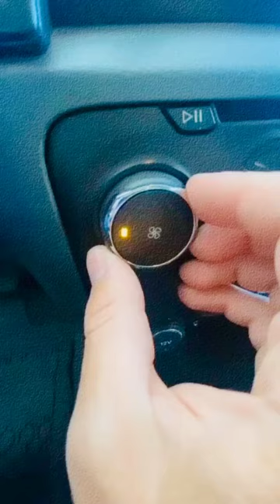Ciro Alves Shorts Video